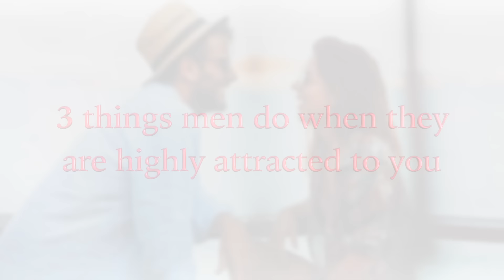3 Things Men Do When They Are Highly Attracted To You | Dating Advice for Women by Mat Boggs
Mat Boggs shares dating advice for women and 3 things that men do when they are very attracted to you.

Directed and Editing By: Alexis Garcia